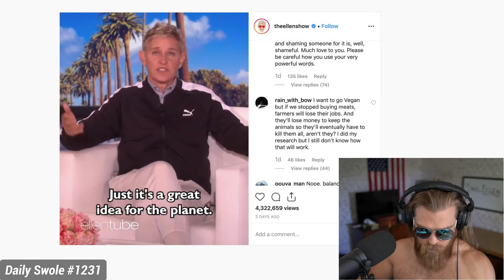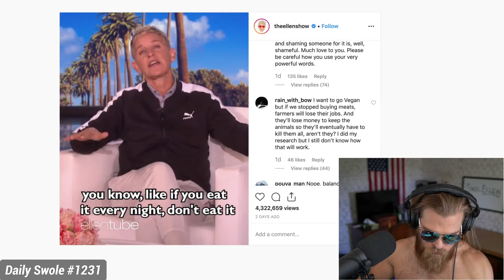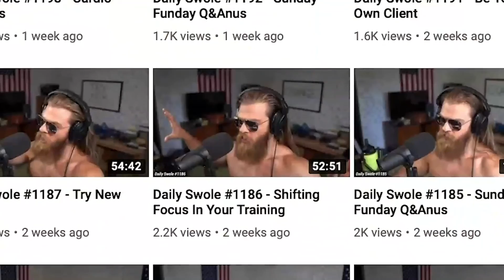Ellen Degeneres Tells Followers To Eat Less Meat | Daily Swole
For the record, I like Ellen and her comedy, but I am tired of celebrities spouting off nonsense for social "points" when they have ZERO qualifications to do so. Clip from Daily Swole episode 1231.